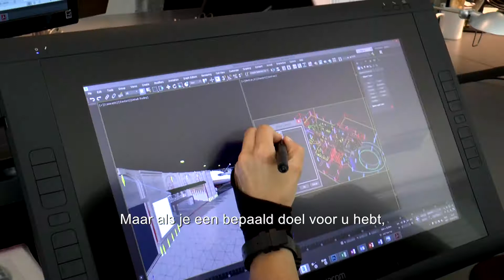KCC Entertainment Design, ambassadeur van Start&GO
KCC Entertainment Design, opgericht in 2000, evolueerde tot de wereldmarktleider in het ontwerpen en bouwen van indoor- en outdoor pretparken. Managing director Yannick Maes vindt Start&GO heel nuttig om jonge ondernemers duwtje in de rug te geven en hen correcte informatie te bezorgen. Wil je ook een duwtje in de rug krijgen? Registreer je dan snel op